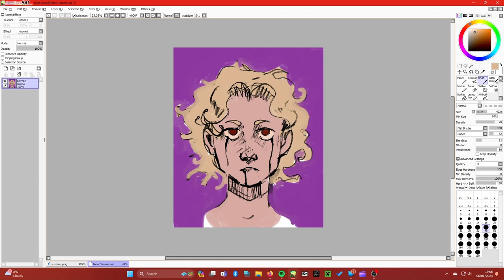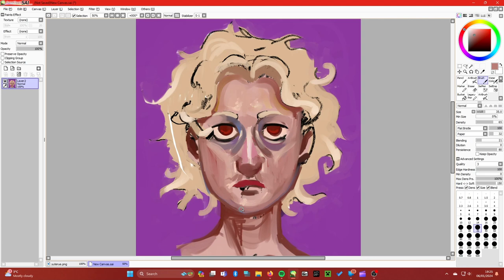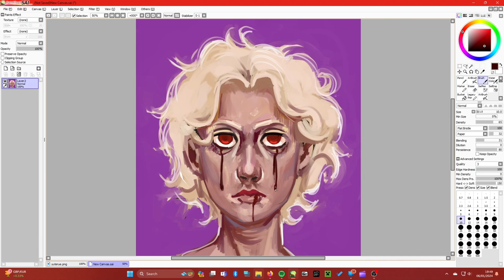luc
trust the process o7